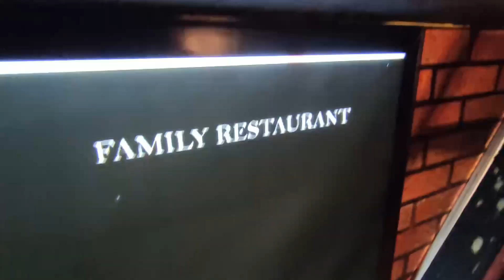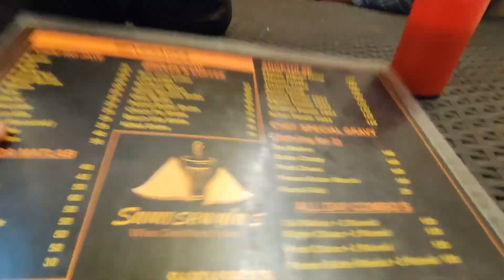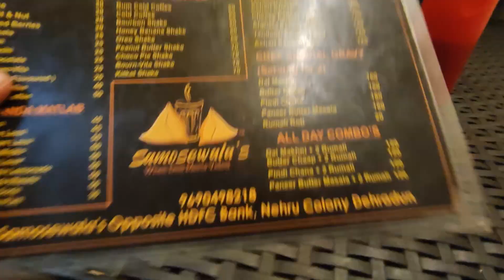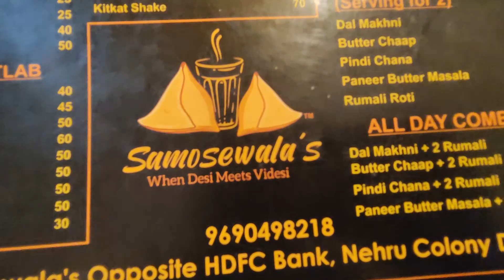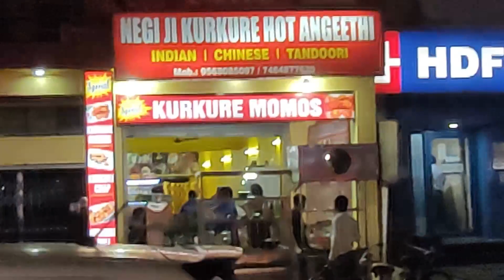Best Samosewala’s when desi meets videsi’s | Dehradun street food | indian street food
Samosewala’s when desi meet videsi’s

Indian steet food

Indian street food dishes